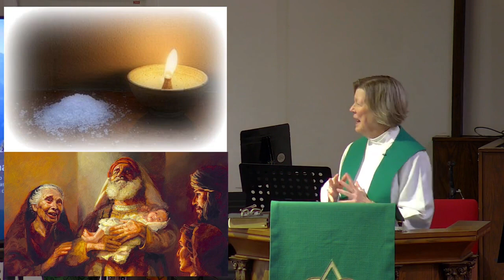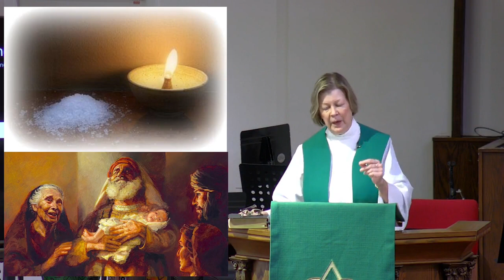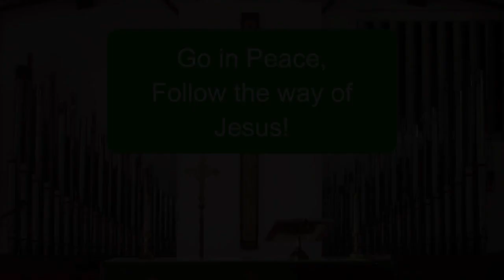Sunday Morning Worship 02 05 2023 fb